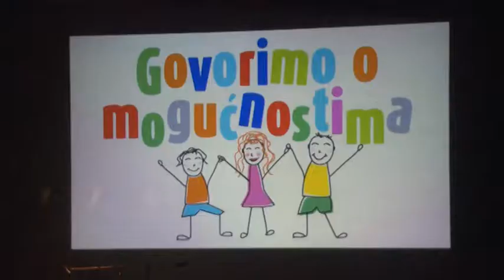UNICEF MNE - Peter Norfolk, Paralympics gold medalist, joins UNICEF campaign "It's About Ability"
The Famous British Paralympics gold medal winning athlete Peter Norfolk paid a two-day visit to Montenegro in June 2013. He talked to the children in the Day Care Centre in Niksic and the Resource Centre in Podgorica about his life and sports career, about will and persistence. He gladly joined the "It's About Ability" initiated by UNICEF and the Government of Montenegro to address the social exclusion and discrimination of children with disabilities